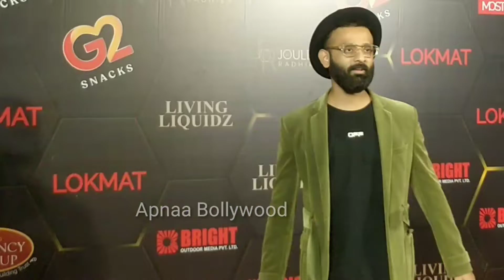Be YouNick Enjoying Drumset on Red Carpet of Lokmat Awards